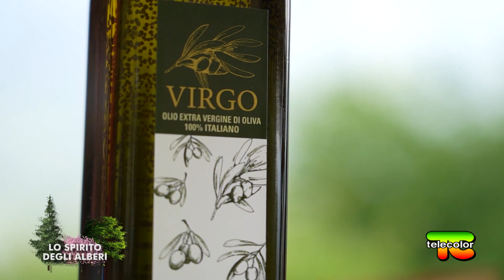Lo spirito degli alberi: tra ulivi e viti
Torna Lo spirito degli Alberi! Insieme al bio falegname Oliviero Tomasoni, lunedì sera vi portiamo di nuovo alla scoperta della Val Camonica e dei suoi segreti dove abbiamo scoperto un vigneto e un uliveto straordinari coltivati da Gianluigi Do, esperto agricoltore biodinamico.

Vite e ulivo sono due alberi presenti anche nelle sacre scritture e rappresentano la prosperità e la rinascita, due piante che, non a caso, Noè scelse di portare sull’arca.

Scopriremo la magia di queste speciali e preziose essenze che contribuiscono allo sviluppo della biodiversità e che hanno trovato un clima ideale in questa parte della Val Camonica.